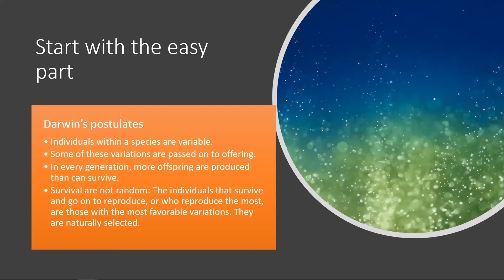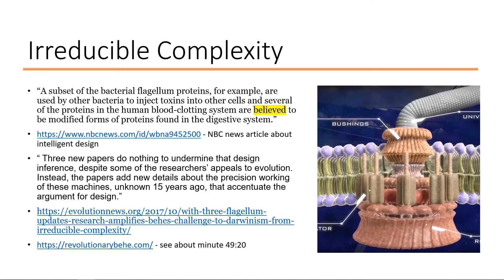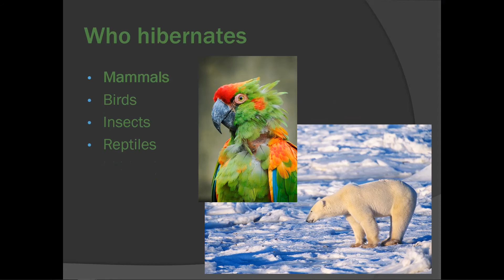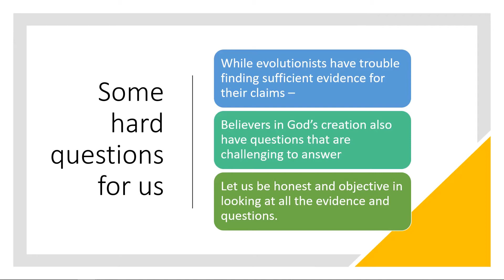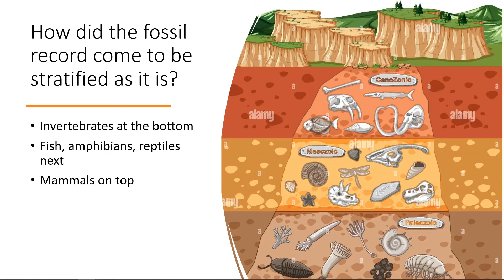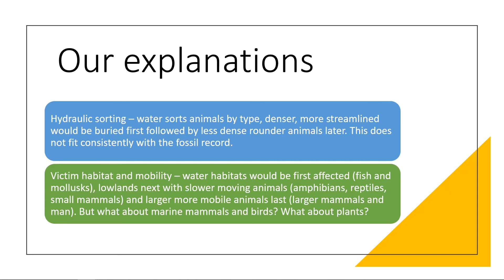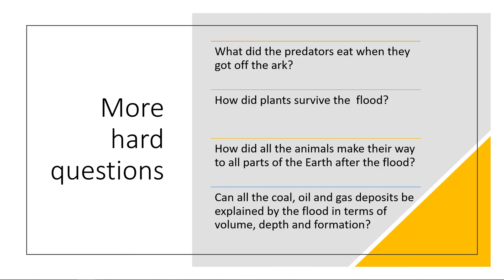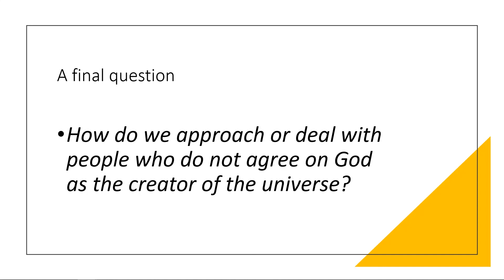Christian Fundamentals - Apologetics, Evolution Pt.3 | 04_24_22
Join us for Gene McCaul's lesson on Christian fundamentals.
Introduction to the bible and Christianity.